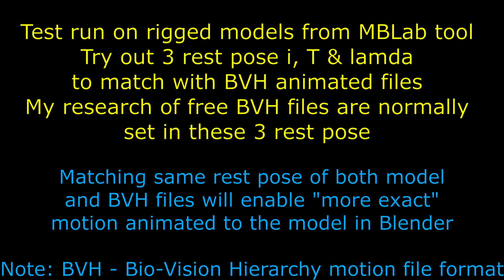46B BVH motion animation with MBLab models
Model1 test

Using latest MBLab models in Blender 2.83.
Intent is to understand best way to import BVH motion
and animate models in Blender most "realistically".
IMPORTANT lessons: match rest pose of both models and BVH files before you import. Many ppl will teach you work around and require bone tweaking and to me, too complicated and never seems to get a perfect animation when I try their method. Maybe I am too much of a novice to learn their tricks.